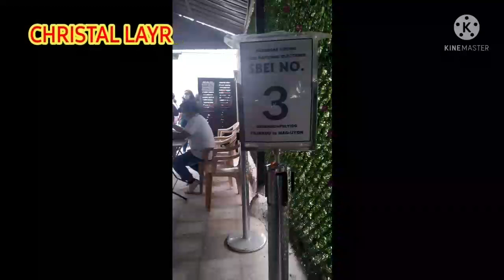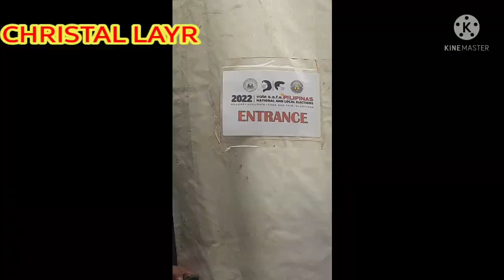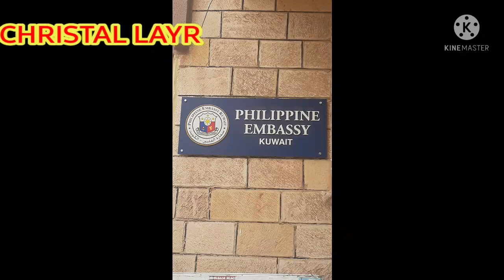KUWAIT OVERSEAS ABSENTE VOTING 2022 VOTE 4 UR RIGHT | CHRISTAL LAYR